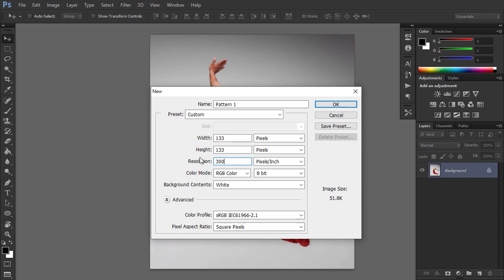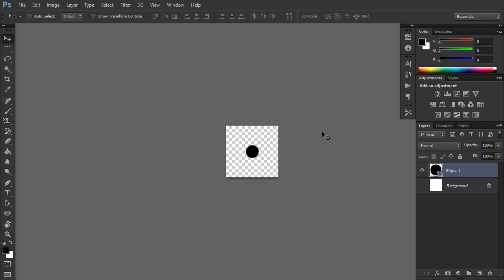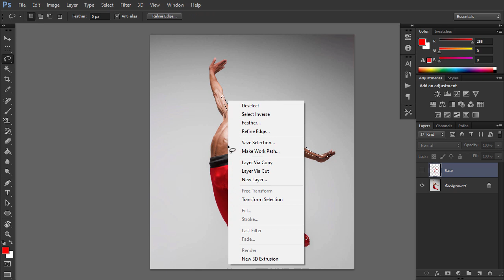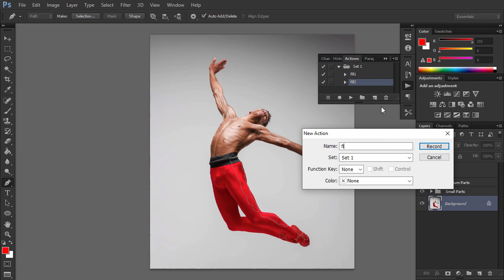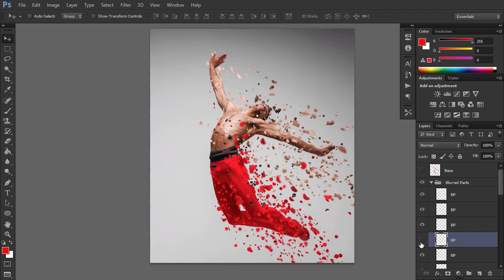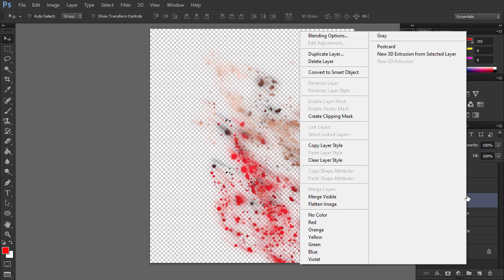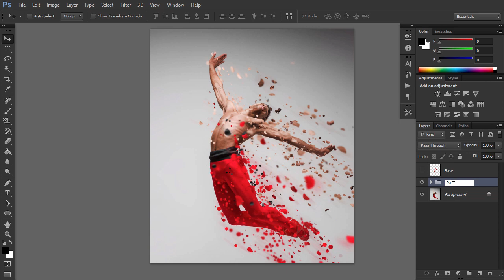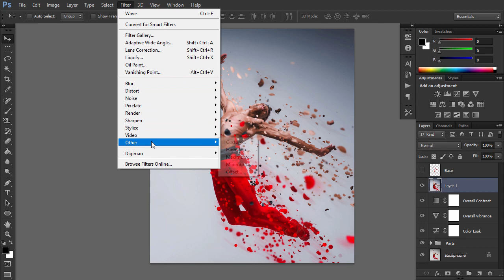How to Create an Awesome Dispersion Action in Adobe Photoshop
In this video tutorial, you will learn how to create an amazing dispersion effect in Adobe Photoshop. First, we will create several patterns that we will use for creating the dispersed parts. We will then define which areas of our photo we want to disperse and create the parts. After that, we will disperse them in the direction we choose, transform them, blur some of them to add depth, and finally make some adjustments to our design. If you would like to create the effect shown with a single click and in just a few minutes, then check out this Dispersion Effect Photoshop Action from Envato Market

Find more of the Best Photoshop Dispersion Effects to Disintegrate Photos in Style with Envato Tuts+

Read more on How to Create an Awesome Dispersion Action in Adobe Photoshop

Envato Tuts+
Discover free how-to tutorials and online courses. Design a logo, create a website, build an app, or learn a new skill